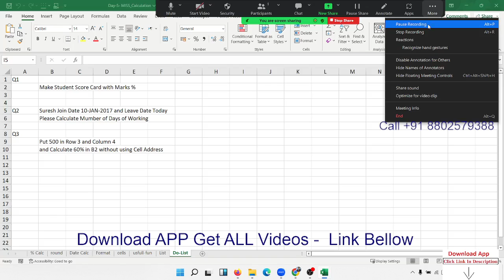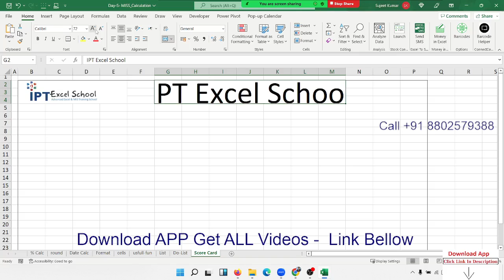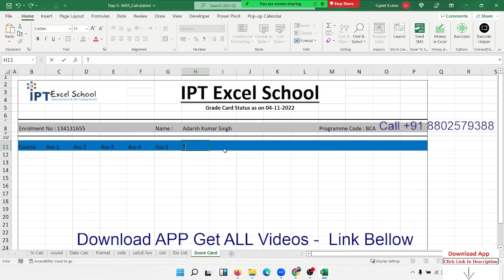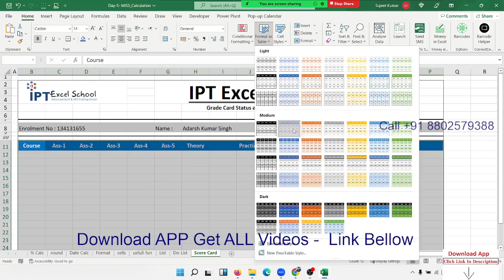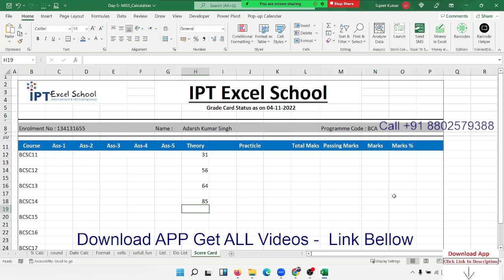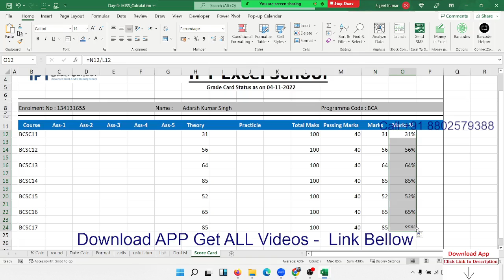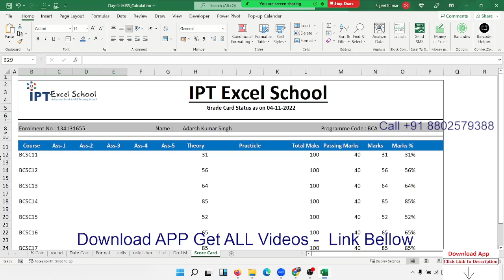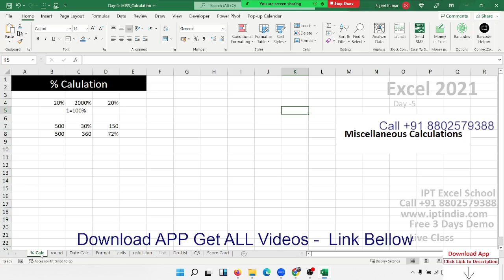Day - 6 Advanced Excel Training ( Marks Sheet Making Simple)